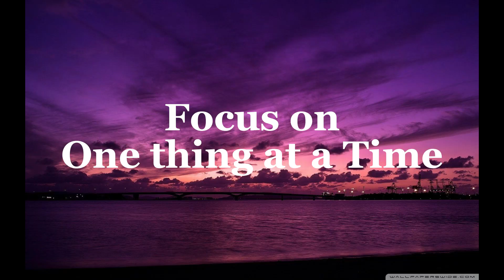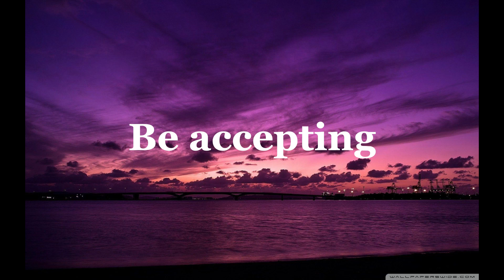Where are you now? -- The Current Talks Ep.3 S2